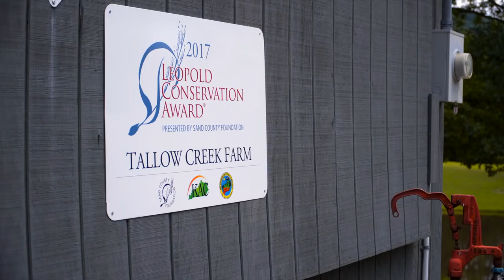Kentucky Agricultural Water Quality Act - Tallow Creek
Harry and Karen Pelle discuss their decision to manage their land for timber.

For more information on the Kentucky Agricultural Water Quality Act and how to make your own ag water quality plan, please visit:

- What is the Kentucky Agricultural Water Quality Act?
The Kentucky General Assembly passed the Kentucky Agriculture Water Quality Act in 1994. The goal of the act is to protect surface and groundwater resources from pollution as a result of agriculture and silviculture (forestry) activities.

- Whom does the Agriculture Water Quality Act affect?
The Agriculture Water Quality Act requires all landowner/land users with ten (10) or more acres that is being used for agriculture or silviculture operations to develop and implement a water quality plan based upon guidance from the Kentucky Agriculture Water Quality Plan.

- How are agriculture and silviculture defined under the Agriculture Water Quality Act?
"Agriculture operation" means any farm operation on a tract of land, including all income producing improvements and farm dwellings, together with other farm buildings and structures incident to the operation and maintenance of the farm, situated on ten (10) contiguous acres or more of land used for the production of livestock, livestock products, poultry, poultry products, milk, milk products, or silviculture products or for the growing of crops such as, but not limited to, tobacco, corn, soybeans, small grains, fruits and vegetables, or devoted to and meeting the requirements and qualifications for payments to agriculture programs under an agreement with the state or federal government.
"Silviculture" generally means that part of forestry that involves growing and harvesting of trees.

- What is the Kentucky Agriculture Water Quality Plan?
The Kentucky Agriculture Water Quality Plan consists of best management practices from six different areas - Silviculture, Pesticides and Fertilizers, Farmstead, Crops, Livestock, and Streams and Other Waters. Each BMP includes definitions and descriptions, regulatory requirements, Agriculture Water Quality Authority requirements, design information, practice maintenance, technical assistance, cost share assistance, recommendations and references. This statewide plan will serve as a guide to individual landowners/land users as they develop water quality plans for their individual operations.

- What is the process for developing and implementing an individual water quality plan?
Individual landowners/land users must fully implement applicable requirements of the Kentucky Agriculture Water Quality Plan by October 23, 2001. Various tools are available to help landowners develop their plan. This web site contains an on-line tool to be used by landowners to assess their operation and identify best management practices to be included in their individual plan. After identifying the best management practices, landowners/land users implement these practices on their land. Assistance to implement the plan can be obtained through a variety of technical agencies.